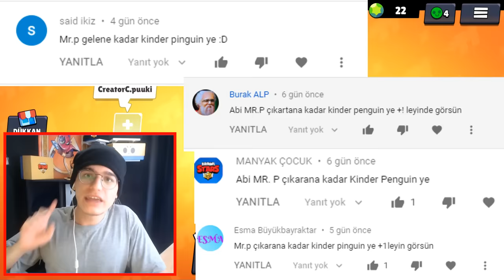MR. P ÇIKARTANA KADAR PİNGUİ YEDİM - BRAWL STARS -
Merhaba bu videoda 775 bin abone özel yeni gelen sezon olan 2. sezon ile birlikte brawl pass alıp taş alıp Mr P çıkartmaya çalıştım. Fakat sprout çıkartana kadar marul yedim videosunda ve leon çıkartana kadar lolipop yedim ve gale çıkartana kadar dondurma yedim ayrıca max çıkartana kadar enerji içeceği içtim videosunda olduğu gibi bunda da işler yolunda gitmedi... BU VİDEODA sandy çıkarana kadar kum yedim arkadaşlar iyi seyirler.

Mr p çıkana kadar kinder pingui / pengui / penguen yedim ve ağzımın tadını fena bozdu.